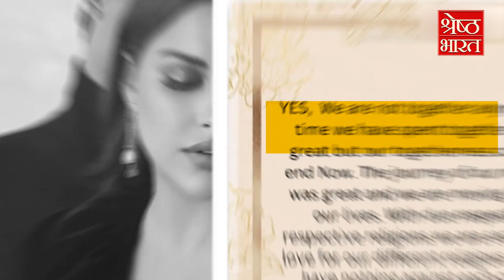Himanshi Khurana & Asim Riaz Break Up : बिग बॉस 13 फेम Asim Riaz और Himanshi Khurana ने किया ब्रेकअप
बिग बॉस 13 फेम कपल आसिम रियाज और हिमांशी खुराना ने ब्रेकअप कर लिया है. हालांकी इससे पहले भी ऐसी खबरें आई थी कि दोनों एक दूसरे से अलग हो चुके है...पर तब वो बाते गलत साबित हुई थी...पर अब दोनों ने सालों साथ रहने के बाद अपने-अपने रास्ते अलग करने का फैसला कर लिया हैं वो भी धर्म के कारण...आसिम और हिमांशी के फैंस इस खबर के बाद से काफी शॉक्ड हैं...हिमांशी ने सोशल मीडिया पर पोस्ट शेयर करके इस खबर को कंफर्म किया है...

Bigg Boss 13 fame couple Asim Riaz and Himanshi Khurana have broken up... although earlier also there were reports that both of them had separated from each other... but then those things were proved wrong... But now after living together for years, both of them have decided to separate their ways, that too due to religion... Asim and Himanshi's fans are quite shocked after this news... Himanshi posted on social media. This news has been confirmed by sharing...

Asim Riaz | Himanshi Khurana | Asim Riaz And Himanshi Khurana Breakup | Asim Himanshi Breakup | Breakup | Bollywood | Bigg Boss | Punjabi Actress |